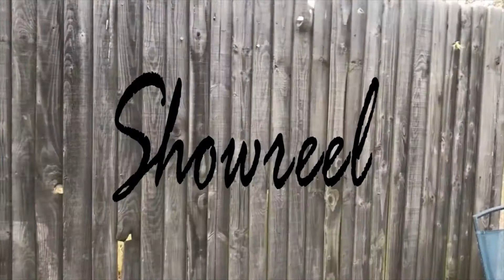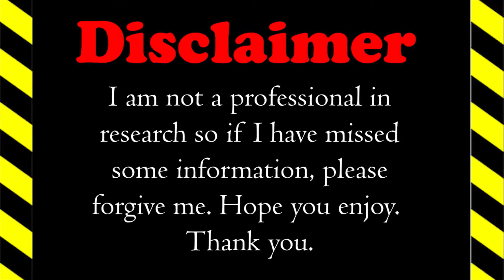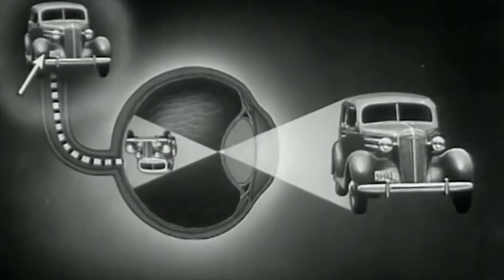Top 5 Videos of 2021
Video showing my top 5 favourite videos I've made in 2021. Hope you enjoy.